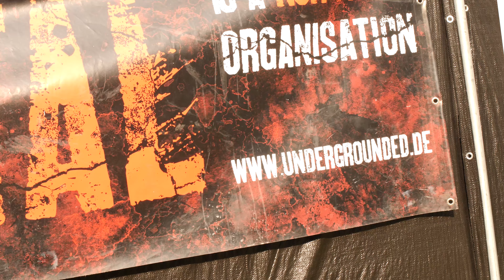Hole In The Svn Video Recap 2023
The Aftermath of Hole In The Svn in form of this short video recap will give you a quick insight into most of the acts that made the debut of the event one hell of a happening! With the soundtrack of Malakhim „Merciless Angel of Pestilence“ it sets the mood for violence and power! Make sure to give the Hole In The Svn crew their deserved props and also watch the extended review in our Untergraben-section!

Quickinfo:

Song:
Malakhim „Merciless Angel of Pestilence“